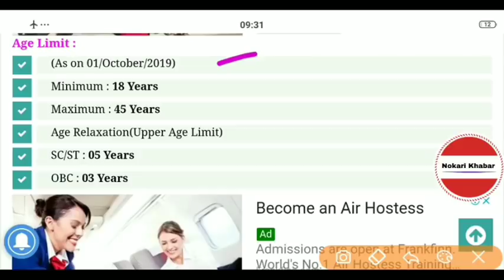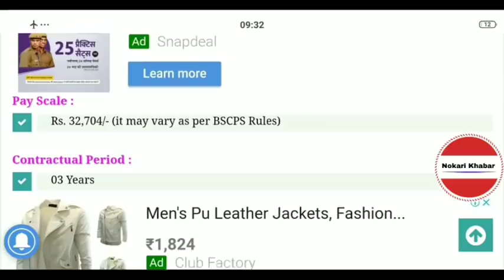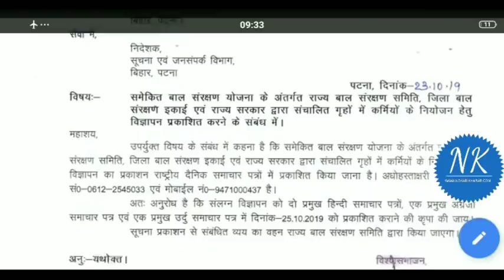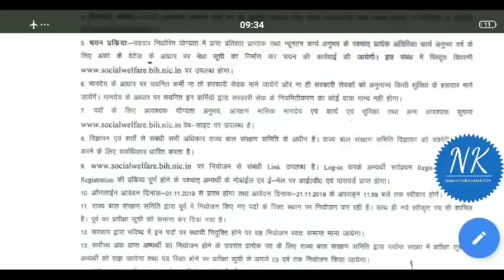Samaj Kalyan Vibhag Bharti 2019 / फॉर्म फीस :- फ्री / ना परीक्षा, ना इंटरव्यू / 08वी,10वी पास नौकरी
Samaj Kalyan Vibhag Bharti 2019 / फॉर्म फीस :- फ्री / ना परीक्षा, ना इंटरव्यू / 08वी,10वी पास नौकरी, समाज कल्याण विभाग भर्ती 2019 / फॉर्म फीस : फ्री / ना परीक्षा,ना इंटरव्यू / 8वी,10वी पास सरकारी नौकरी

💥   Apply Online & Notification Link   💥

समाज कल्याण विभाग भर्ती 2019 , 9170 वैकेंसी
समाज कल्याण विभाग भर्ती -2019
समाज कल्याण विभाग में भर्ती 2019 II Official Notification out II Online Application form Start
समाज कल्याण विभाग भर्ती - 8वी/10वी/Graduate/PG Apply | SSUPSW Jobs 2019 / Sarkari Naukri/Govt Jobs
samaj kalyan vibhag bharti,समाज कल्याण विभाग भर्ती,up government new bharti,2018,2019,naukri news, "समाज कल्याण विभाग" नई भर्ती 2019 !  bihar samaj kalyan vibhag [new bharti]
SSUPSW Recruitment 2019 | BISPS Recruitment 2019 | Samaj Kalyaan Vibhag Bharti 2019 | No Exam Fee
SAKSHAM समाज कल्याण विभाग भर्ती 2019 Social Welfare Department Recruitment 2019 Samaj Kalyan Vibhag
समाज कल्याण विभाग में आई बम्पर बहाली || जल्द करे आवेदन,  Samaj Kalyan Vibhag Recruitment 2019/Social Welfare Department Vacancy 2019/समाज कल्याण विभाग भर्ती
bihar new recruitment 2019[सक्षम]social welfare department jobs 2019|Online Apply|Age|Last Date|Post
 panchayat vacancy 2019|bihar prd latest news |prd bihar recruitment | Salary |Age |Eligibility
ब बंपर बहाली - समाज कल्याण विभाग में 14650 पदों पर भर्ती के लिए विज्ञापन जल्द।